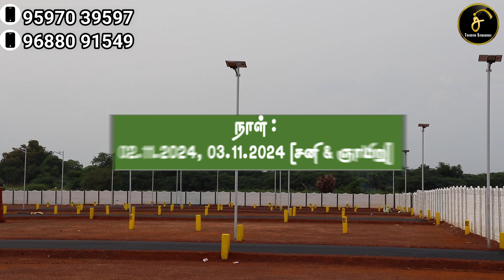Grand Loan Mela @Malairam Garden Phase-2 |+91 9597039597| DTCP Approved Plots | Trending Sivagangai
சிவகங்கை பனங்காடி சாலையில் மிக பிரமாண்டமான நுழைவு வாயில் கொண்ட நம் மலைராம் நகரில் DTCP_Approved பெற்ற வீட்டுமனைகள் விற்பனைக்கு உள்ளன 😍

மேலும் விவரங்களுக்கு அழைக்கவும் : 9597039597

முந்துங்கள் குறைவான இடங்களே உள்ளன .